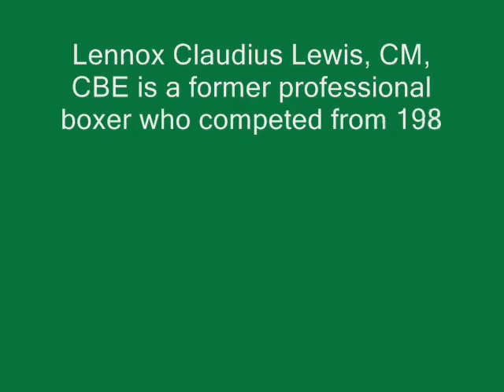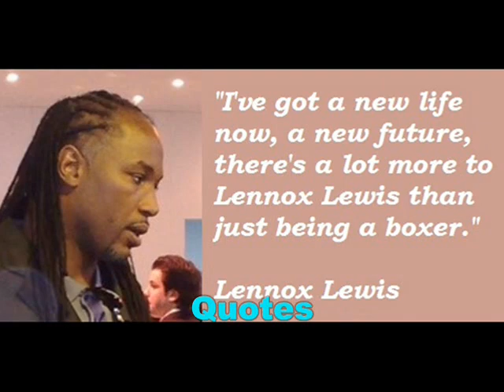Lennox Lewis- Lifestyle | Net worth | cars | houses | Olympic Gold | Family | Biography | Title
Video shows Lifestyle net worth biography information family dating girlfriend/boyfriend house car information and facts of Lennox Lewis or Lennox Claudius Lewis

Lennox Lewis former professional boxer competed from 1988 to 2003.Lennox Lewis is 3 times heavyweight champion.Lennox Lewis remains undisputed championship.Lennox Lewis married his wife violet in 2005.Lennox Lewis has four children.Lennox Lewis open to following Mike Tyson and Roy Jones Jr in making boxing comeback

Voice given by The best channel members/staff/employee